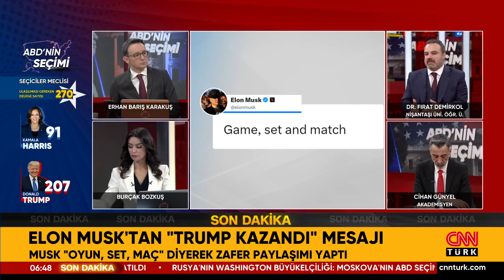SON DAKİKA 🚨 Elon Musk'tan "TRUMP KAZANDI" Mesajı!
Amerika Birleşik Devletleri (ABD), bugün 47. başkanını seçmek için sandık başına gidiyor. Demokrat Parti'nin adayı Kamala Harris ile Cumhuriyetçi Parti'nin adayı Donald Trump arasında oldukça çekişmeli geçmesi beklenen seçim yarışında, kazananı belirleyecek olan faktör, en fazla oyu almak değil, 270 delege sayısına ulaşmak olacak. Peki, ABD’de başkanlık seçimi nasıl işliyor? Sonuçlar ne zaman açıklanacak? Anketler ne söylüyor? İşte ABD'deki başkanlık seçimleriyle ilgili bilmeniz gereken her şey ve son dakika gelişmeleri…

ABD SEÇİMLERİ SON DAKİKA

CNN TÜRK Canlı Yayın İçin Tıkla ➤ | CANLI HABER

7 gün 24 saat haber canlı yayınla size ulaşıyor! En son haberler, güncel gelişmeler ve uzman yorumcuların haber analizleri CNN TÜRK ekranında canlı yayın ile izleyicisiyle buluşuyor.